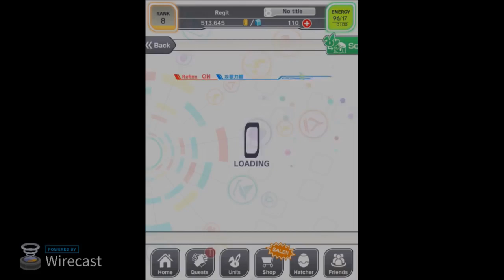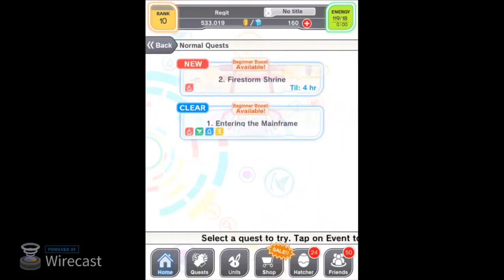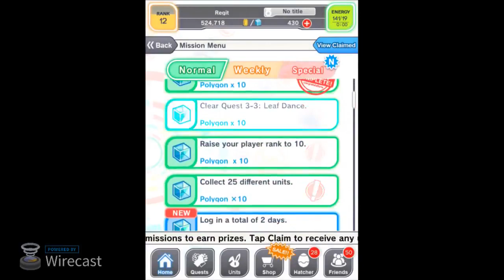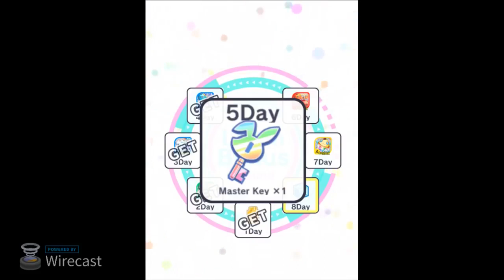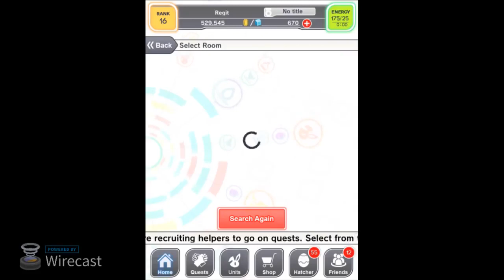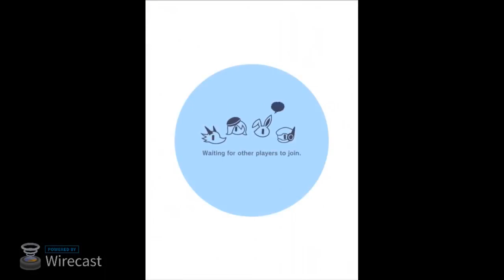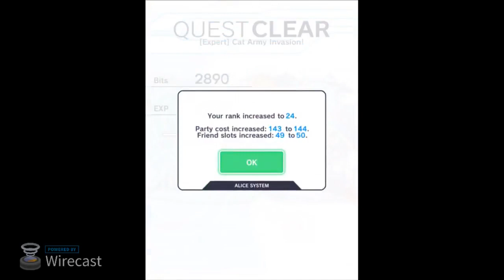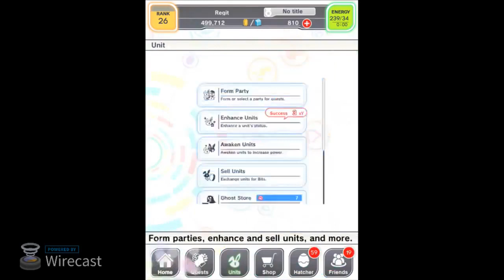[stream]s on crash fever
All of my crash fever streams, bundled into one chonky archive..